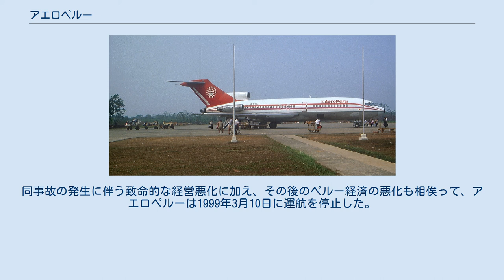アエロペルー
アエロペルー（Aeroperú）は、かつてペルーのリマを本拠地としていた航空会社。
ペルーのフラッグ・キャリアでもあったが、1999年に運航停止となった。
 ボーイング727-100型機 ペルー空軍に民間航空部門を設置し、SATCO航空として運航していたものを前身として1973年5月に設立された。
設立上の経緯から、当初はペルー空軍も運航に大きく関わっていた。
 ホルヘ・チャベス国際空港を拠点として、1973年7月にペルー国内線の運航を開始。
同年10月には国際線の運航も開始し、ボリビアやブラジル、チリなどの南アメリカ各国のほか、メキシコやアメリカ合衆国のマイアミにも乗り入れた。
 運航機材にはロッキード L-1011 トライスター、ダグラスDC-8-62、ボーイング727-100、フォッカーF28フェローシップが使用された。
 1990年代の経済危機の際にアエロメヒコ航空へ株式の47%を売却。
この時には制服をアエロメヒコに似たデザインへと変更し、ボーイング757を3機購入、1機をリースした。
またメヒカーナ航空からもボーイング727-200とDC-10-15を3機ずつ購入した。
一方では国際線の拡大も実施し、ロサンゼルスへの乗り入れ等も行った。
 1996年10月2日に墜落事故が発生した。
この事故は、航空機の洗浄時にピトー管を塞いでいたマスキングテープを、離陸前点検まで剥がし忘れたまま離陸してしまったため、高度・速度を正確に検知出来なくなり発生したものであった（→アエロペルー603便墜落事故）。
同事故の発生に伴う致命的な経営悪化に加え、その後のペルー経済の悪化も相俟って、アエロペルーは1999年3月10日に運航を停止した。